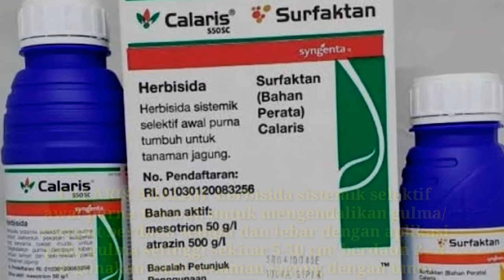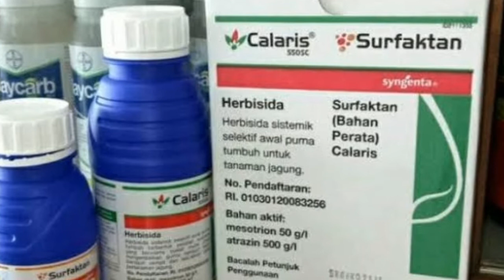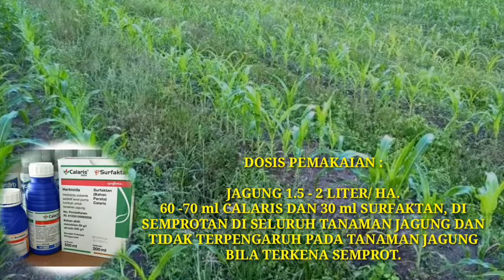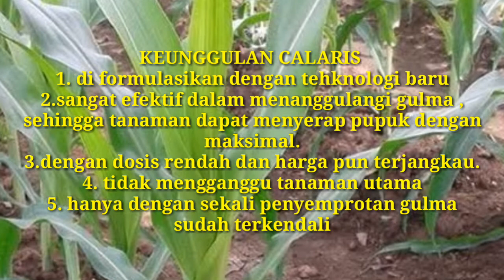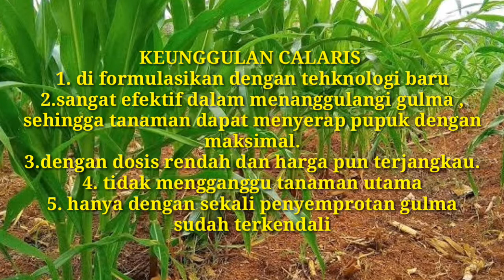Dosis calaris untuk jagung